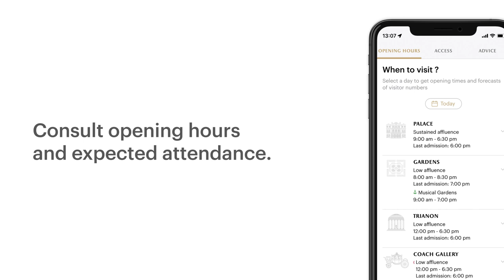The official app of the Palace of Versailles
The app is completely free of charge and can be used without an Internet connection. It includes:
- the audioguide tour of the Palace: the Hall of Mirrors, the King’s Apartments, the Royal Chapel, the Battles Gallery, etc.
- the audioguide tour of the Gardens (including the Musical Fountains Shows and Musical Gardens)
- the audioguide tour of the estate of Trianon : the Grand Trianon, the Petit Trianon, the Queen's Hamlet, the Gardens of the Trianon
- the audioguide tour of the "Remarkable trees"
- the audioguide tour of the Gallery of Coaches
- the audioguide tour of the temporary exhibitions
- an interactive geolocated map of the Estate covering more than 500 points of interest
- useful information to plan your visit: opening times, access, advice

Let the app guide you…
Using the app’s audio commentaries, discover the routes that are open to visitors, the most prestigious areas of the Palace, as well as the least explored corners of the grounds. There are audio, text and video bonuses for extra information.
You can add ‘favorites’ which help you return to the places you have selected.

Explore without getting lost …
Thanks to the interactive map, it’s easy to find services (Wi-Fi, toilets, restaurants, etc.) and places of interest in the Palace, the Gardens of Versailles (the Groves, the Orangery, Latona Fountain…), the Trianon Estate (Grand Trianon, Petit Trianon, the Queen’s Hamlet...) and the Park (the Grand Canal, the Royal Star...).

Using geolocation you can quickly see which services and places of interest are close by.

Opening times, transport, advice, FAQ, etc. The app gives you the information you need to make the most of your visit and choose the best day to come, depending on the crowds and the programme of events.
The app offers direct access to the Palace ticketing service and to the Palace e-boutique.